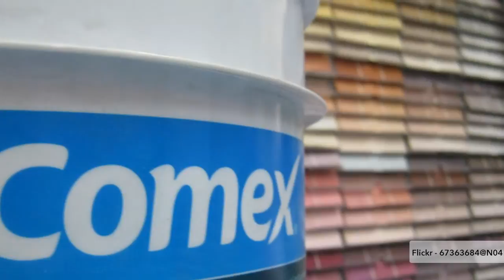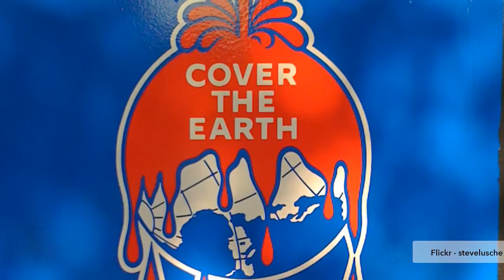Comex -- Sherwin-Williams: la historia interminable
La adquisición de Comex por parte de Sherwin-Williams se ha convertido en una novela por entregas. Aunque la compra se anunció a finales del 2012, en julio el regulador mexicano frenó la operación. Pero dado que tanto en EE. UU. como en Canadá había sido aprobada, S-W finalizó la compra de todas las tiendas y fábricas en ambos países en septiembre. S-W tendrá que hacer ciertas concesiones para completar la compra de Comex, posiblemente la venta de una parte de la red de negocios en México.